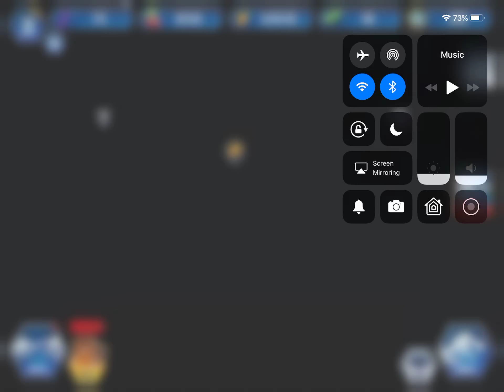Jw the game battle land and sea #1